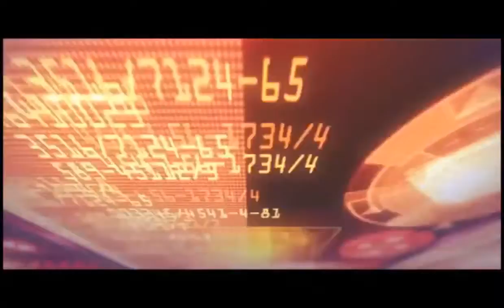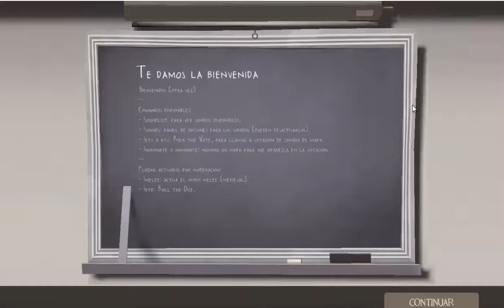Gamepay Random Olim y Serac111 en tf2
⚔ Hola a todos a este pequeño gamepaly que es team fortress 2 junto a mi hermano Serac111

⚔ Si quieren un capitulo de alguna saga o de algun tema en particular dejenlo en los comentarios